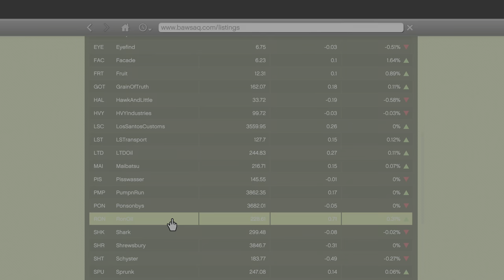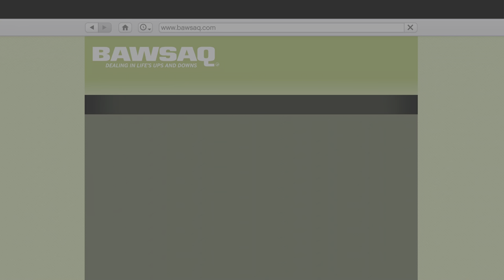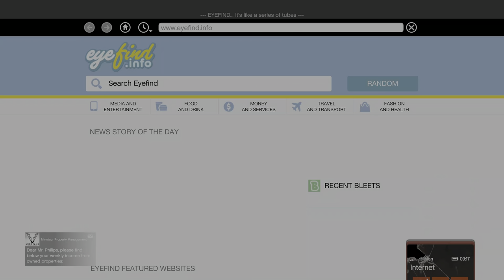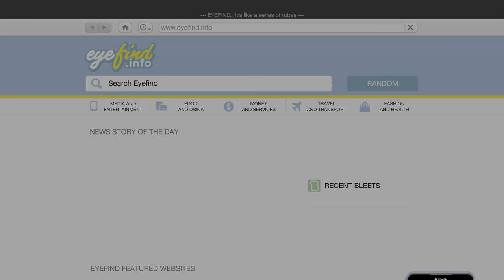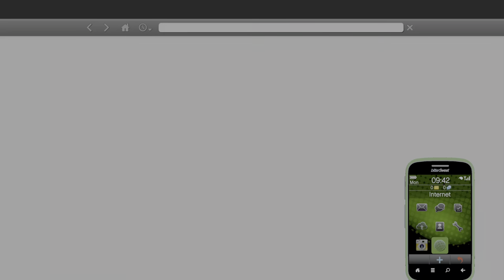Grand Theft Auto V | Lester's Assassinations Nr. 4 - THE BUS ASSASSINATION [4K HDR/PS5]